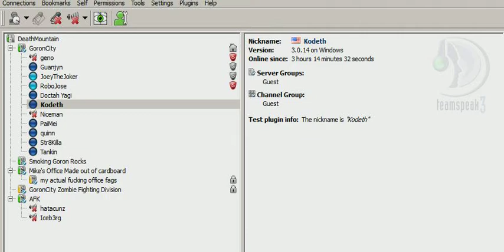teamspeak is cool